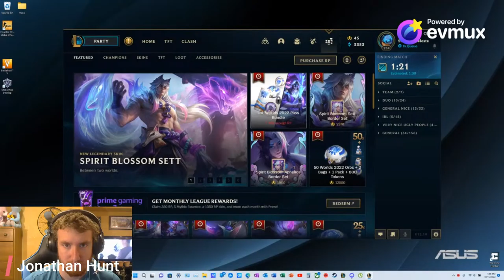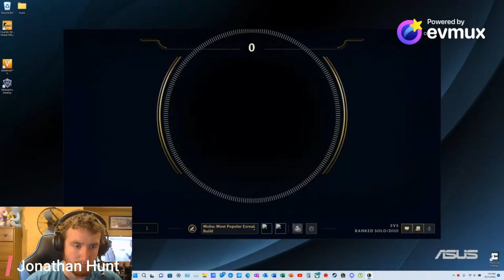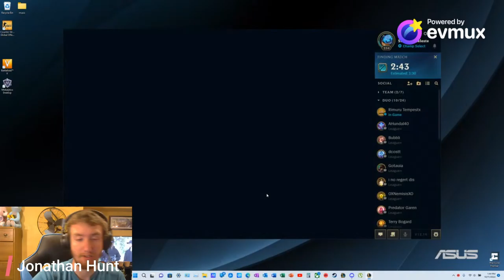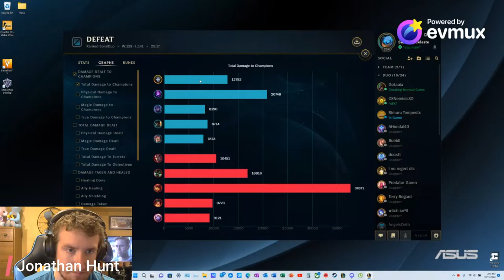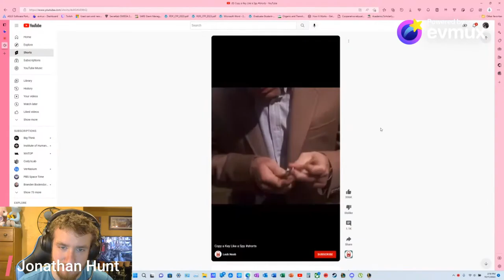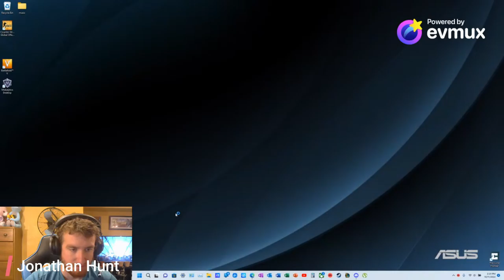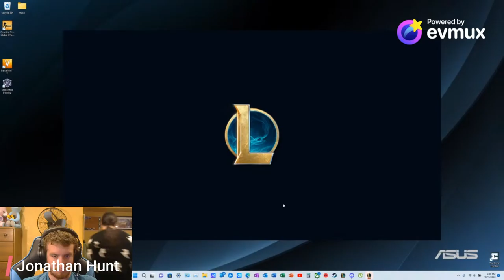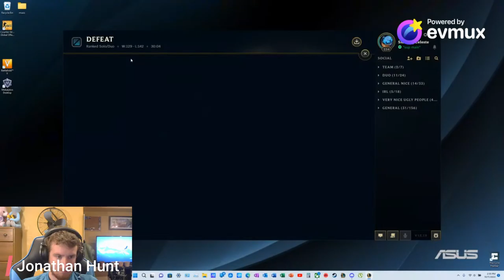Jonathan Plays Some Ranked League of Legends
I ball